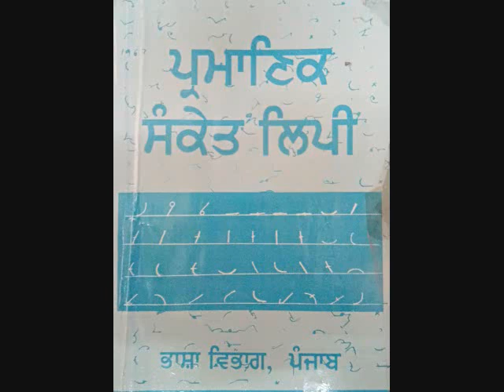ਅਭਿਆਸ 52 ਡਿਕਟੇਸ਼ਨ Shorthand Punjabi Tutorial For Beginners By Sukhwinder Sherpuri